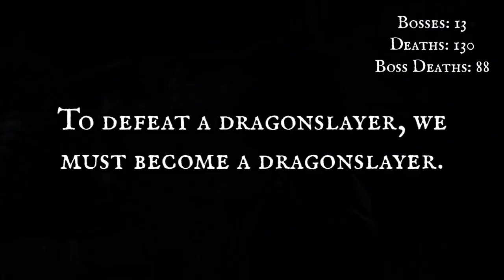SL 1 - Ancient Wyvern